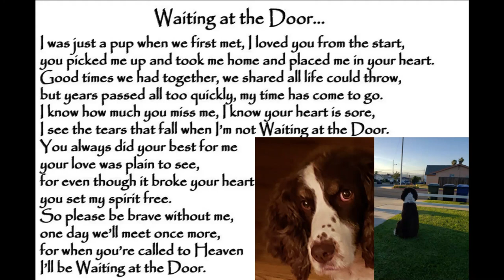Sadie - Waiting at the door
A poem that is true to my feelings at this time